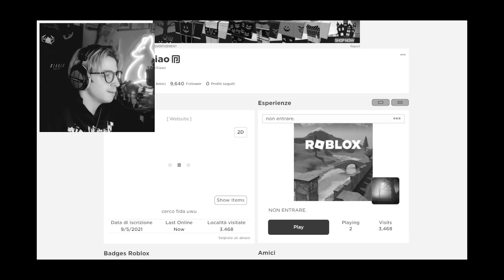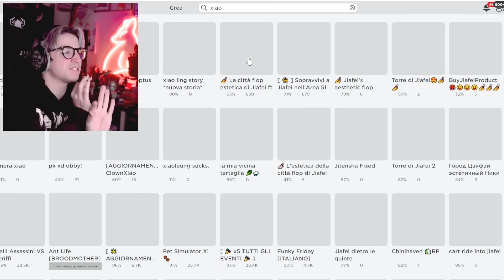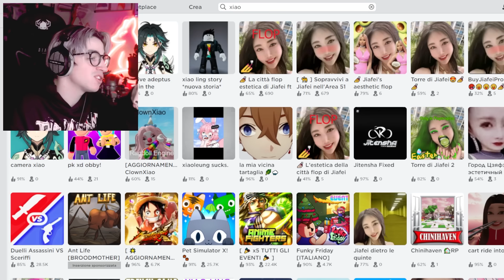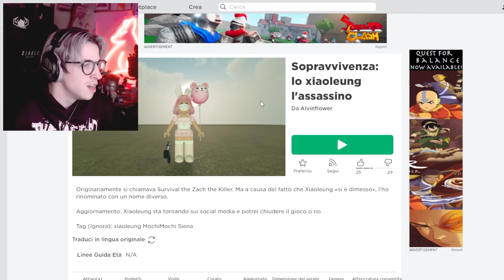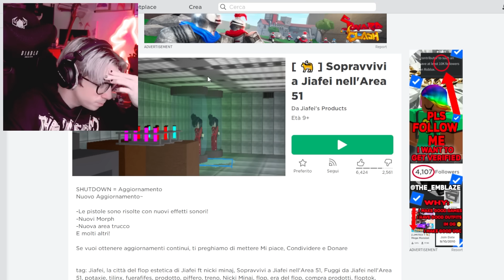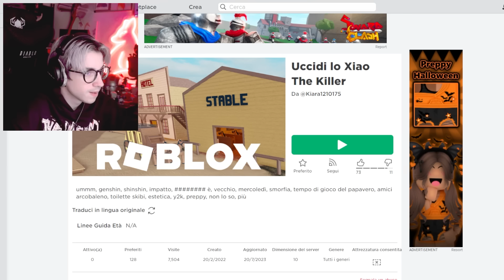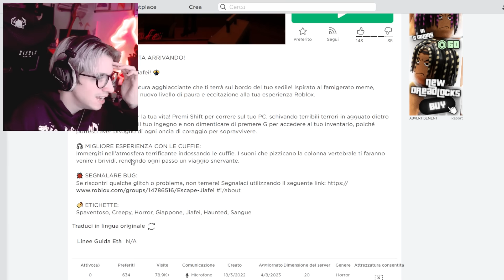CERCO IL MIO NOME SU ROBLOX E..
CERCO IL MIO NOME SU ROBLOX E.. TROVO LO SCHIFO.

ATTREZZATURA

SOCIAL